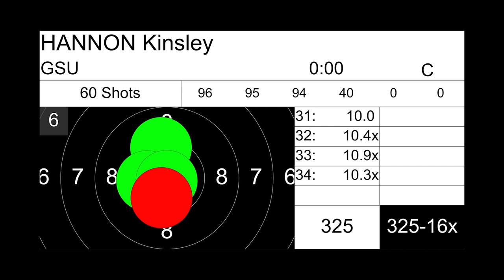NCAA Rifle | Episode 56: Faxon Blog & Podcast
Dustin & Emily are joined by Sandra Worman, Head Coach of the @GSAthletics  NCAA Rifle Team.

Sandra talks about her journey as an NCAA shooting athlete to becoming a coach, the firearms used in competition, the competitions themselves, and how athletes get started in the sport.

Check out the links, notes, and pictures below to learn more.

PLUS: We're giving away one of our new EXOS pistol comps to one lucky podcast audience member!